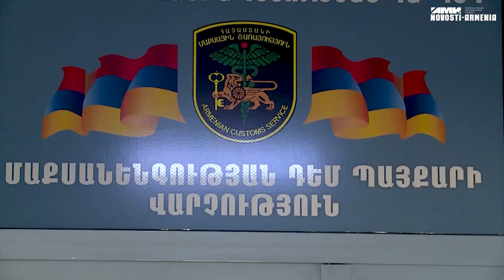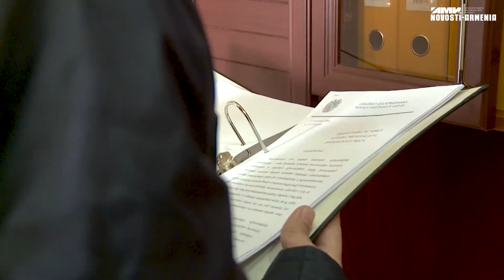ՊԵԿ աշխատակիցները բացահայտել են մարիխուանայի մաքսանենգության դեպքեր